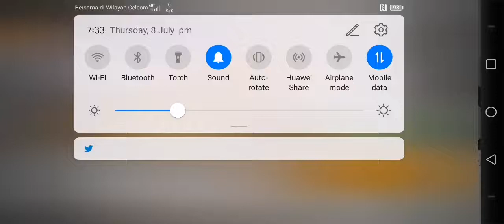BEYOND HERE - BH-2 Challenge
ARKNIGHTS

Event
BEYOND HERE